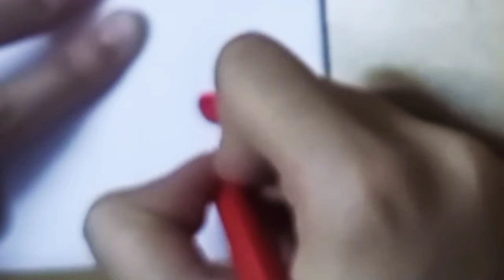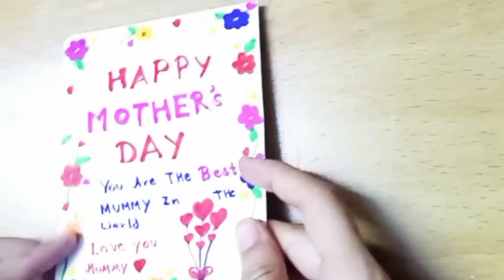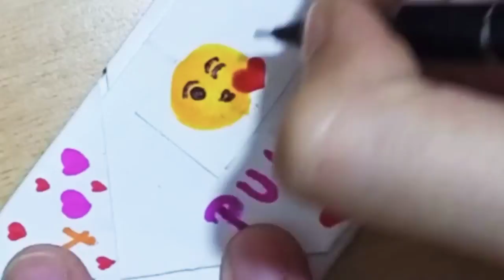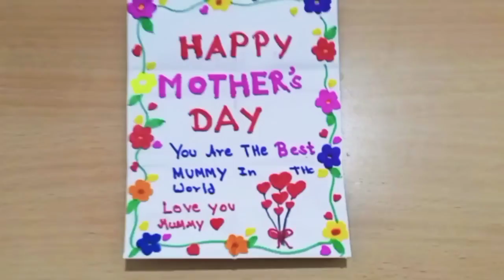DIY - Surprise Message Card For Mother's Day | Mothers Day Gift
Thank you so much everyone 💖for your precious time really means to me a lot🙏
Subscribing to my channel is absolutely "Free" but your one click on subscribe button give me a lot of motivation to come up with new videos . also don't forget to hit that bell icon to get notification.😊
Mahima